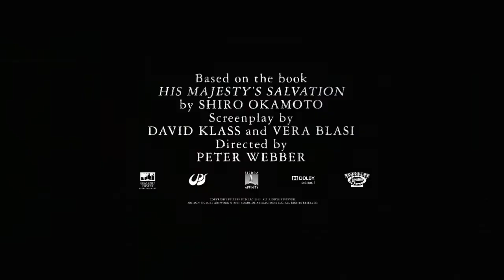Emperor 2013 Matthew Fox Body Double Lance Anderson